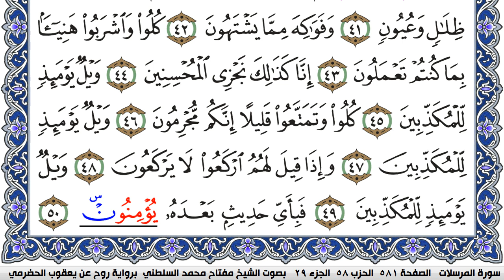سورة المرسلات مكتوبة مفتاح السلطني برواية روح عن يعقوب الحضرمي | كنوز الهدى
كنوز الهدى

مفتاح السلطني,
مفتاح محمد السلطني, مفتاح السلطني
كنوز الهدى,
كنوز الهدي,
كنوز,
الهدى,
الهدي,
قران كريم
قرآن كريم
قرءان كريم
قران
قرآن
قرءان
القران الكريم
القرآن الكريم
القرءان الكريم
القران
القرآن
القرءان